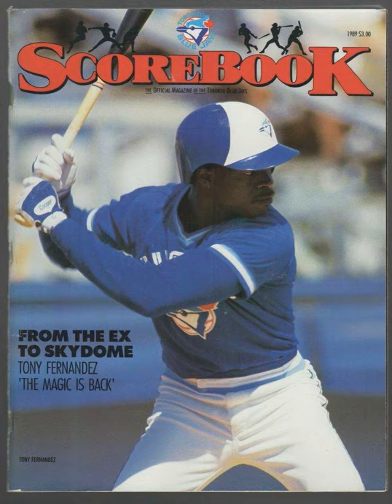1989 Toronto Blue Jays random innings taped from radio Tom Cheek Jerry Howarth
1989 Toronto Blue Jays random innings taped from radio Tom Cheek Jerry Howarth